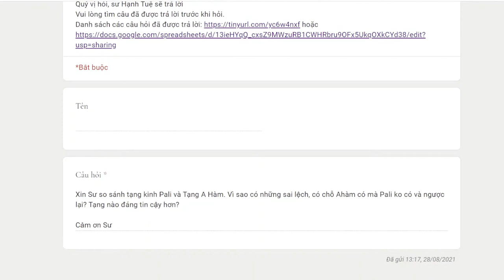966. Tại sao có sự sai lệch giữa tạng Pali và tạng A hàm?